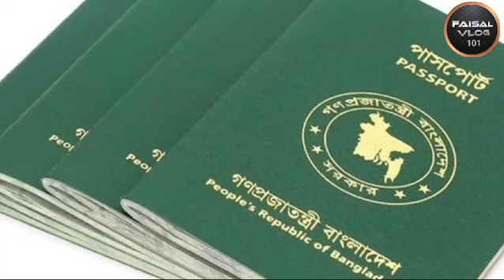এখন পাসপোর্ট লাগবে না সৌদি আরব যেতে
This video talking about

সৌদি যেতে আর লাগবে না পাসপোর্ট

এবার পাসপোর্ট ছাড়াই  যাওয়া যাবে সৌদি

এখন থেকে পাসপোর্ট না থাকলেও যাওয়া যাবে সৌদি আরব । Saudi Arabia

পাসপোর্ট ছাড়াই সৌদি যাওয়ার  সুযোগ

যারা সৌদি আরব ভিবিন্ন কাজে যেতে চান তাদের জন্য এখন খবর হলো আপনার পাসপোর্ট ছাড়া সৌদি যেতে পারবেন কি ভাবে যাবেন এদের উদ্দেশ্য জন‍্য এই ভিডিও

বাংলাদেশের পাসপোর্ট দিয়ে কোন কোন দেশে যাওয়া যায়
সৌদি আরব পাসপোর্ট রিনিউ করতে কি কি লাগে
সৌদি যেতে কি কি লাগে
ই পাসপোর্টের সুবিধা কি
সৌদি আরব যেতে কি কি লাগে
বাংলাদেশের পাসপোর্ট দিয়ে কোন কোন দেশে ভিসা ছাড়া যাওয়া যায়
সৌদি আরব থেকে আমেরিকা যাওয়ার উপায়
ই পাসপোর্ট কত টাকা লাগে
সৌদি ই ভিসা
বিদেশ থেকে ফিরে এসে কার না ভালো লাগে
দুবাই থেকে সৌদি আরব যাওয়ার উপায়
সৌদি আরবের নাগরিকত্ব পাওয়ার উপায়
সৌদি আরব ভিসা
পাসপোর্ট কত টাকা লাগে
আরবিতে পাসপোর্ট কে কি বলে
পাসপোর্ট হারিয়ে গেলে নতুন পাসপোর্ট করার নিয়ম
পাসপোর্ট হারিয়ে গেলে কি করনীয়
ই পাসপোর্ট হারিয়ে গেলে
সৌদি আরব গেলে কি কি লাগে
পাসপোর্ট করে কিভাবে
পাসপোর্ট অফিস কোথায়
সৌদি আরব থেকে দুবাই যাওয়ার উপায়
বিদেশ থেকে ই পাসপোর্ট করার নিয়ম
পাসপোর্ট কত দিনে পাওয়া যায়
পাসপোর্ট করতে গেলে কি কি লাগবে
পাসপোর্ট হারিয়ে গেলে
সৌদিতে পাসপোর্ট রিনিউ করতে কি কি লাগে
পাসপোর্ট আটকে গেলে করণীয়
সৌদি আরব
পাসপোর্ট হারিয়ে গেলে কি করবেন
সৌদি নিউজ
বাংলা নিউজ
সৌদিতে থাকা অবস্থায় পাসপোর্ট হারিয়ে গেলে কি করবেন
সৌদিতে ই পাসপোর্ট বানানো যাবে কি
পাসপোর্ট রি নিউ
পাসপোর্ট পরিবর্তন
আজকের খবর
সৌদিতে থাকা অবস্থায় পাসপোর্ট হারিয়ে গেলে কি করবেন পাসপোর্ট সৌদি আরব পাসপোর্ট
 সৌদি আরবের পাসপোর্ট রেনু করতে কি কি লাগে
সৌদি আরব থেকে পাসপোর্ট ছাড়া দেশে যাওয়ার উপায় কি
পাসপোর্ট এর মেয়াদ কত দিন থাকলে সৌদি আসতে পারবেন
সৌদি আরব পাসপোর্ট রেনুয
পাসপোর্ট এর মেয়াদ কত দিন থাকলে দেশে যেতে পারবে
সৌদি আরব পাসপোর্ট রেনু করতে কত টাকা লাগে
passport saudi arabia
saudi passport
e passport
passport of saudi
passport renewal
passport validity
passport in saudi arabia
saudi arabia passport ranks
Saudi  arabia indian passport
mrp passport,passports passport renewal in Saudi Arabia
পাসপোর্ট সৌদি আরবপাসপোর্ট হারিয়ে গেলে কি করবেন সৌদি প্রবাসী
সৌদির খবর বাংলাদেশী পাসপোর্ট পাসপোর্ট পরিবর্তন Middle East
সৌদি,Saudi Arabia
Saudi Without a Passport atn news
rtv news
national news
international news sports news
rtv news live
rtv news bd latest news rtv
breaking news rtv entertainment news
bangla news
bangladeshi news
Rtv news uodate
Latest Bangla News
ajker songbad
Saudi Arabia,passport
From now on
even if you don't have a passpor

সৌদি আরবের নতুন কর্মীদের জন্য জরুরি কিছু তথ্য এবং ফ্রি ভিসার ভ*য়াবহতা | Saudi Free Visa & Work Visa

প্রবাসীদের জন্য সরকারে কঠিন আইন,এইমাত্র পাওয়া খবর | সকল প্রবাসীদের দেখতেই হবে |